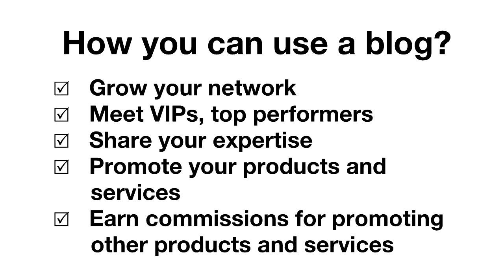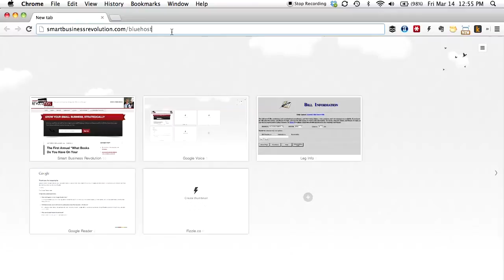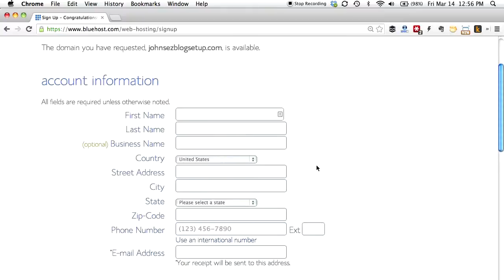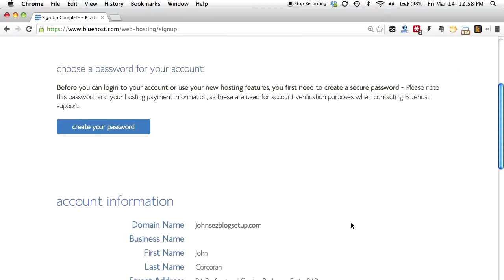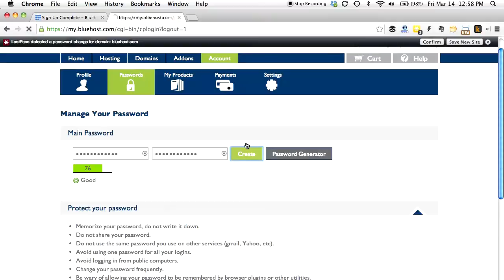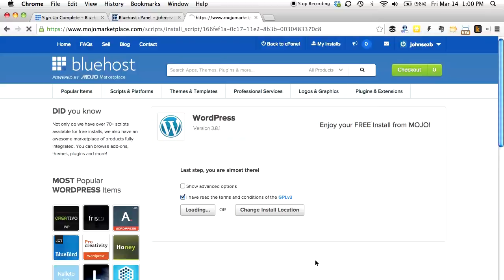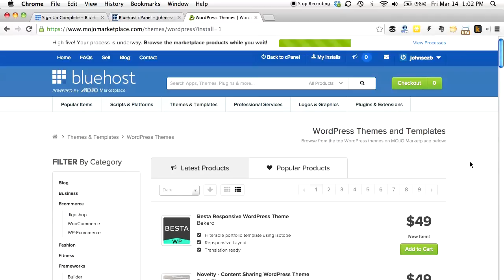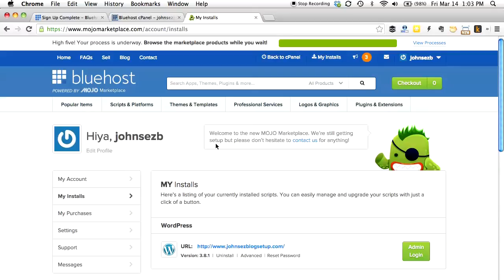How to Create a Blog in under 10 mins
In this video, I show you how to set up a wordpress blog in under 10 minutes.